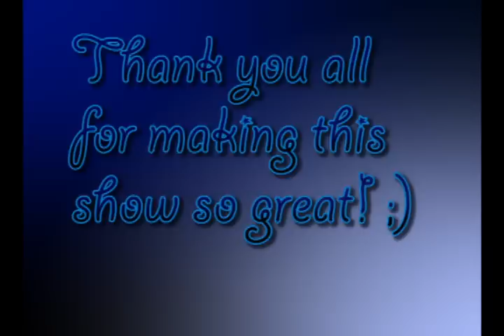Estonian Winter Ferret Show 2014